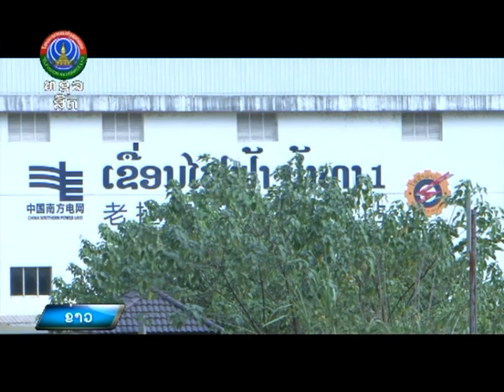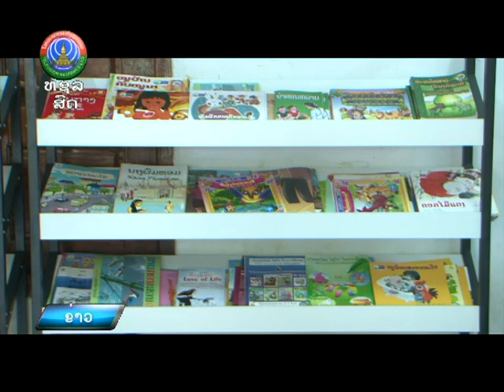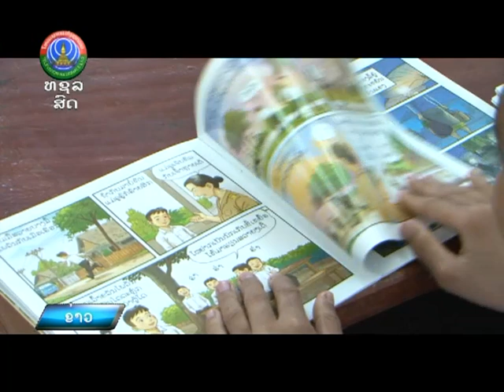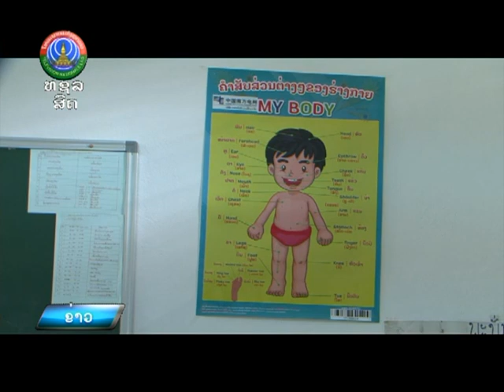ບໍລິສັດໄຟຟ້ານໍ້າທາ 1 ລາວຈຳກັດ ມອບອຸປະກອນການຮຽນໃຫ້ນ້ອງນັກຮຽນ [26-12-2023]